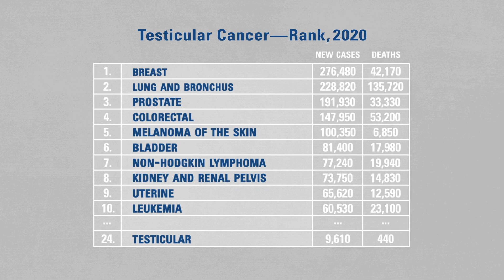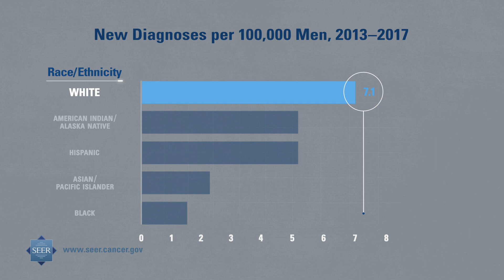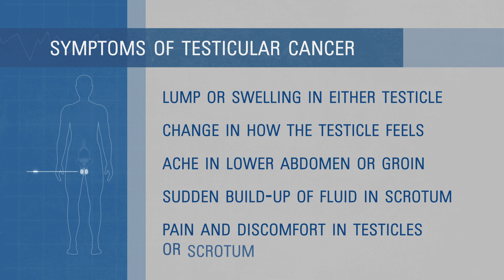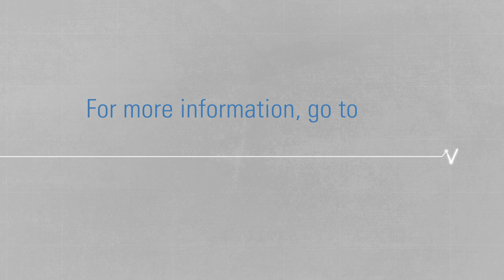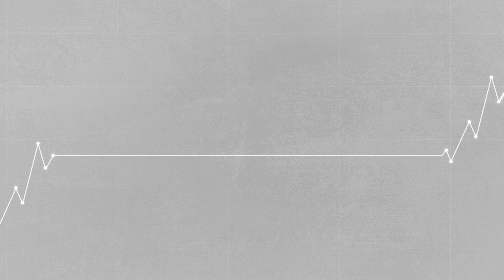Testicular Cancer | Did You Know?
Did you know that testicular cancer is most frequently diagnosed among men aged 20-34? The Testicular Cancer Did You Know? video features facts and statistics on testicular cancer incidence and survival trends.

Help raise awareness about testicular cancer by sharing this video with friends, family, and your social media networks.